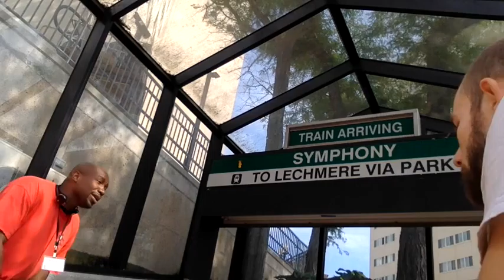Boston Beatbox Crew - Green & J @ Secret Location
Green Beatbox and J kick it at a secret location, with a cover and an improv Wu-tang style beat.